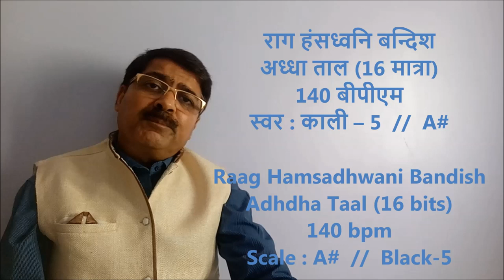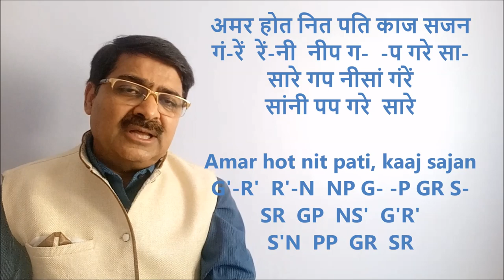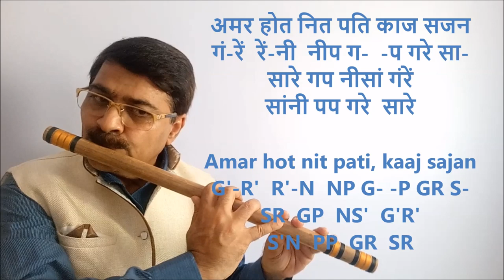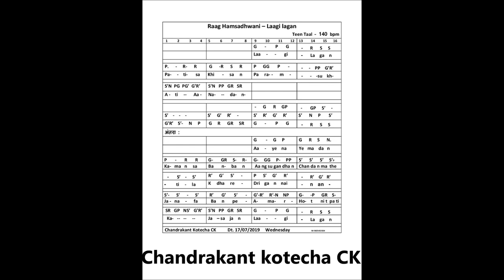Raag Hansdhwani Bandish Lagi Lagan with Notations राग हंसध्वनि बन्दिश लागी लगन CK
How to play Raag Hansdhwani Old & Treditional Bandish "Laagi Lagan pati Sakhi San "  is explained in this video tutorial. The explanation is given through Flute playing as well as Notation sung in Vocal. It will be very easy lesson of Raag Hansdhwani For beginner student. Do practice it and tell me how did you find it.

राग हंसध्वनि पारंपारिक बन्दिश "लागी लगन पति सखि सन"  कैसे बजाए, इस बात को इस विडीओ मे उदाहरण के साथ समझाया गया है । कोइ भि संगीत का विध्यार्थी इस पाठ को देखकर राग हंस्ध्वनी इंस्ट्रुमेंटल गत  अच्छी तरह से शिख सकता है ।

17/07/2019. Wed.